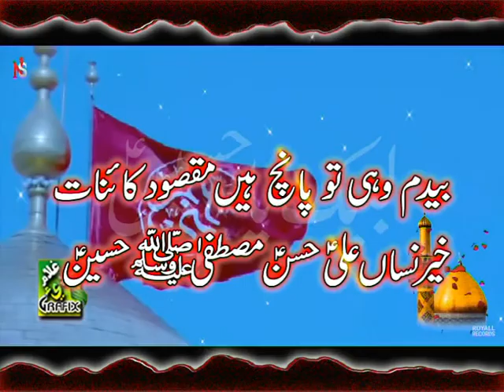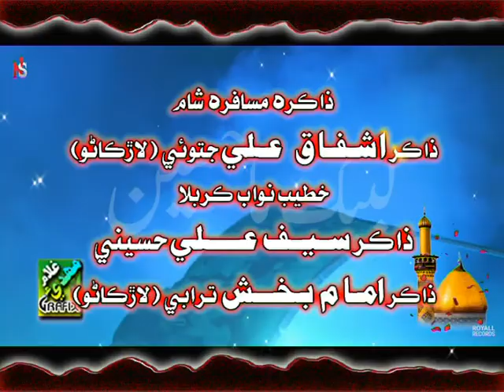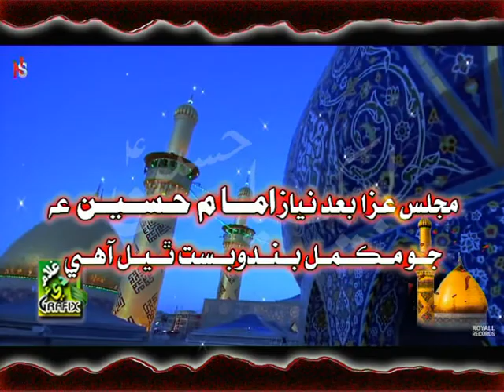October 21, 2018